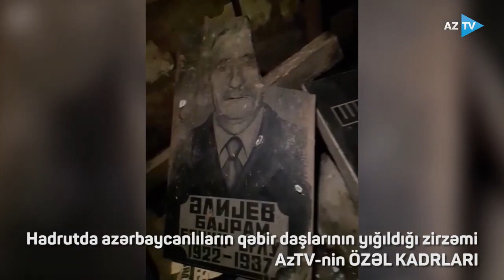В подвалах домов Гадрута ,обнаружили надгробия могил Азербайджанцев.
В подвалах домов, в Гадруте обнаружены надгробия могил азербайджанцев.

Соответствующие видеокадры распространило Азербайджанское телевидение (AzTV).

Сообщается, что когда Гадрут находился под оккупацией, армяне разрушили могилы азербайджанцев. Надгробия они свезли в подвалы.